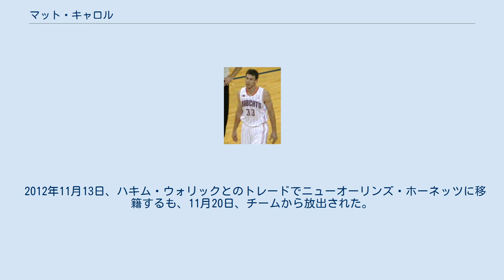マット・キャロル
マット・キャロル（Matthew John Carroll、1980年8月28日 - ）はアメリカ合衆国の元バスケットボール選手。
198cm、96kg。
 ペンシルベニアを代表する高校生プレイヤーだったキャロルはハットボロー・オーシャム高校卒業後、ノートルダム大学に進学。
1年目から先発に起用され、最終学年の2002-03シーズンには19.5得点のアベレージを残し、AP通信のオールアメリカンチームやビッグイーストカンファレンスのファーストチームに選ばれた。
 大学卒業後2003年のNBAドラフトにエントリーするが、どのチームからも指名を受けることはできなかった。
夏のサマーリーグではニューヨーク・ニックスに参加するが、最終的なロスターに残ることはできず、NBA入りは叶わなかった。
しかし03-04シーズン開幕後、ポートランド・トレイルブレイザーズとの短期契約に成功し、11月7日のシアトル・スーパーソニックス戦で初めてNBAのコートを踏んだ。
出場機会は殆ど与えられず、出場した13試合の1試合出場時間平均は僅か3.7分だった。
契約満了後、Dリーグに下ったキャロルはロアノーク・ダズルと契約。
シーズン終盤にはサンアントニオ・スパーズと再び短期契約を結び、3試合だけNBAに戻った。
2004年のサマーリーグではゴールデンステイト・ウォーリアーズに参加し、プレシーズンまで残ったが、開幕ロスター入りは叶わず、Dリーグのダズルに戻った。
Dリーグではトッププレイヤーだったキャロルは出場した24試合で平均20.1得点、スリーポイントシュート成功率では60.5%と非常に高い数字を記録し、04-05シーズンのDリーグのMVPに選ばれた。
シーズン中の2月にはシャーロット・ボブキャッツと契約し、3月8日のミネソタ・ティンバーウルブズ戦にてNBA復帰を果たした。
04-05シーズンはシーズン終了までボブキャッツで過ごし、25試合に出場、9.0得点のアベレージを残した。
 オフにフリーエージェントとなったキャロルだが、ボブキャッツとの再契約に成功し、NBA選手として05-06シーズンの開幕を迎えることができた。
このシーズンは控え選手としてプレイしたが、翌06-07シーズン中盤には先発に昇格、出場時間も増え、12.1得点のアベレージと41.6%の高いスリーポイント成功率を記録、さらにフリースロー成功率90.4%はリーグ2位のランクされ、大きくステップアップを果たした。
オフにはボブキャッツと6年間2700万ドルの長期契約を結んだが、このシーズンを最後に以後の成績は下降線を描いている。
 2008-09シーズン中、トレードでダラス・マーベリックスに移籍した。
シーズン後、トレードでボブキャッツに移籍し、1シーズンで古巣に復帰した。
 2012年11月13日、ハキム・ウォリックとのトレードでニューオーリンズ・ホーネッツに移籍するも、11月20日、チームから放出された。